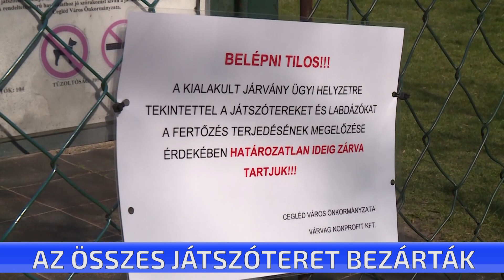Az összes játszóteret bezárták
Ma délután Cegléd valamennyi játszóterét lezárták. Két olyan játszótér van, amely nem bekerített, a Gubody parkban, illetve a Bajcsy Zsilinszky térnél, ott szalaggal jelzik, hogy ne szabad bemenni.